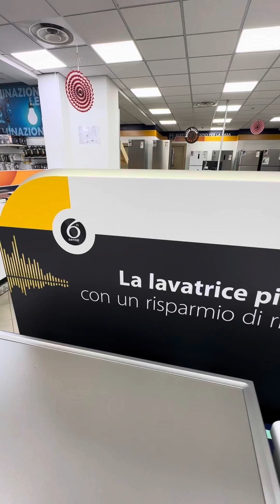La Lavatrice Più Silenziosa!!!😱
Info & Consigli Grandi Elettrodomestici!👇🏻